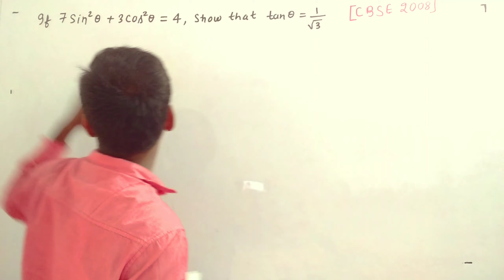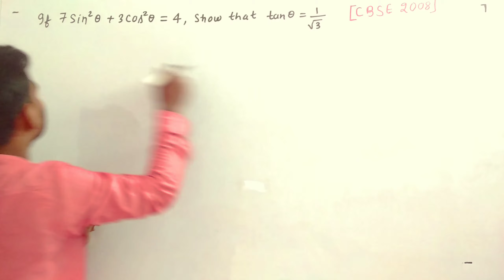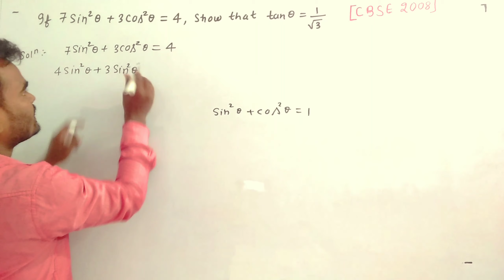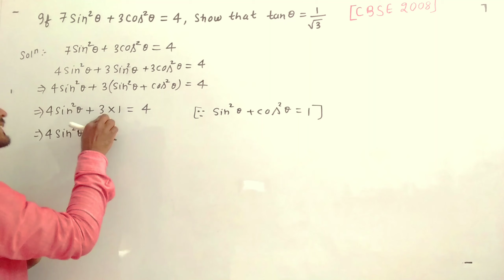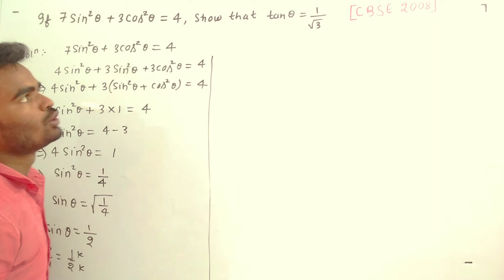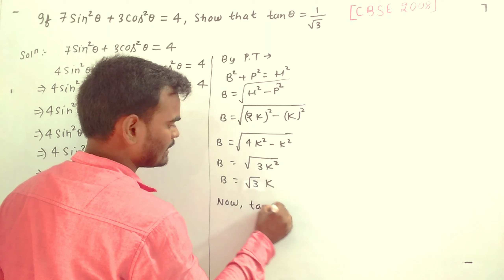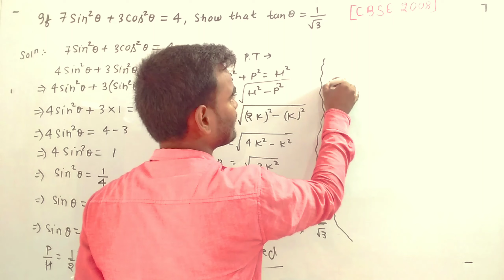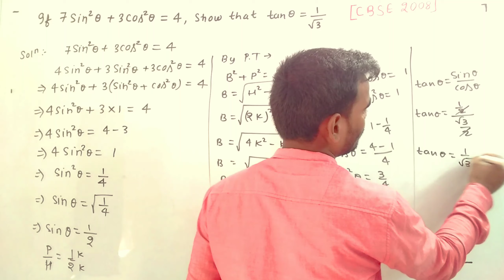If 7sin²θ + 3cos²θ = 4 , show that tanθ = 1/√3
If 7sin²θ + 3 cos²θ = 4 , show that tanθ = 1/ √3

Part 22)

In this video I have explained an example of RS Aggarwal of Trigonometric Ratios class 10th

SUBJECT:Maths
Topic : Trigonometric Ratios

You Can Also Take Admission For Online Classes

If you like Our video then

Thanking you...  Have a great day...